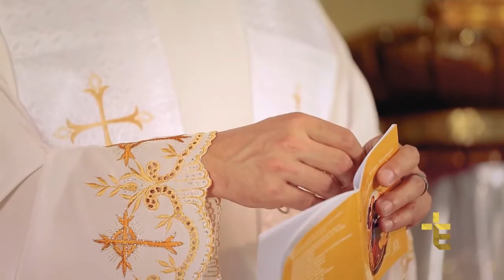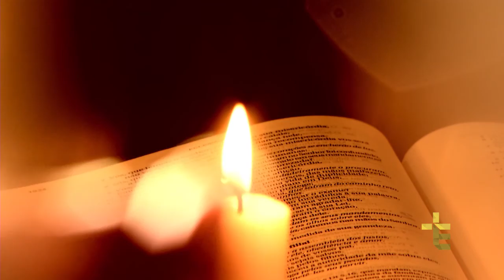NOVENA NOSSA SENHORA DESATADORA DOS NÓS | DIA 07 [CC]